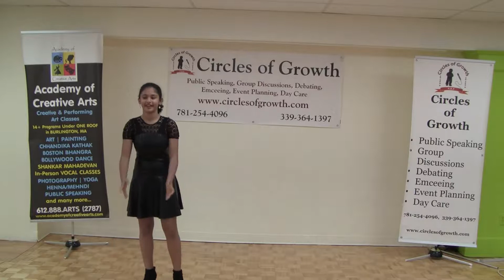Richa Kayastha Kicking off 10/15/2017 graduation